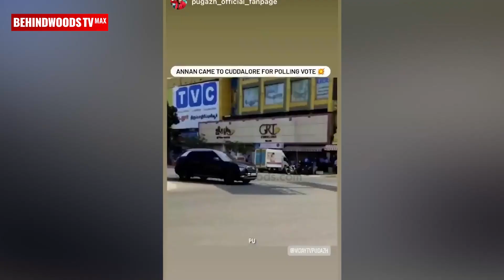🔴 VIDEO: Pugazh Bike-ஐ விரட்டிய ரசிகர்கள்... Thalapathy Vijay Style-ல் Mass Moments